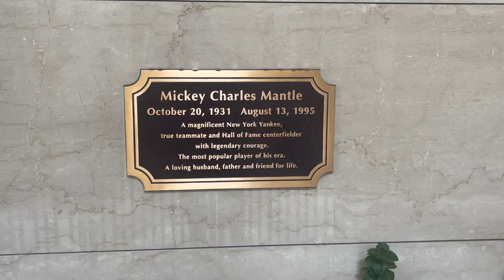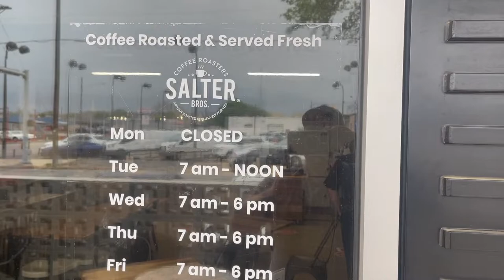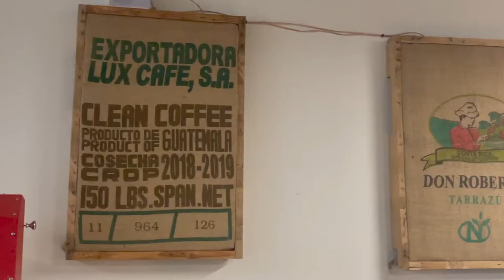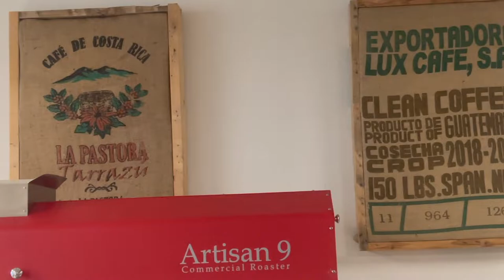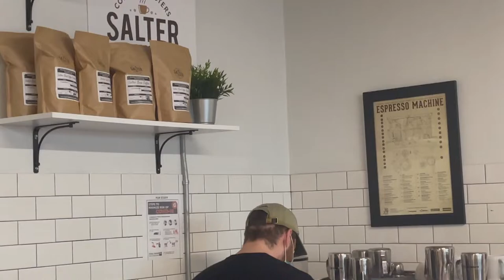Salter Bros Coffee in Arlington Texas, One of the Best Dallas Coffee Shops? Texas Trip Episode 5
In episode 5 of the Traveling Coffee Guy's Texas Trip Series, He visits Salter Bros. Coffee in Arlington and takes a quick look around. He orders a Mexican Chiapas pour-over, But is it the best coffee in the Arlington area?

This is a great little coffee shop with 2 roasters and a complete in-house facility.

shorturl.at/dfsB3

arlington texas travel coffee dallas coffee shops pour over coffee drip coffee coffee roaster coffee roastery